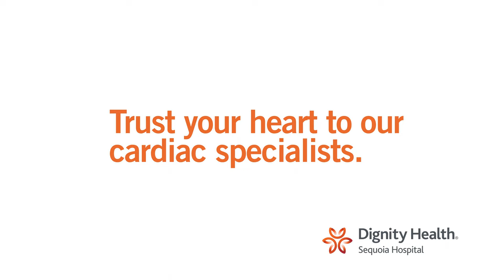Inappropriate Sinus Tachycardia (IST) - What are the Symptoms?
Featuring Chad Brodt, MD, Cardiac Electrophysiologist at Sequoia Hospital's Heart and Vascular Institute.